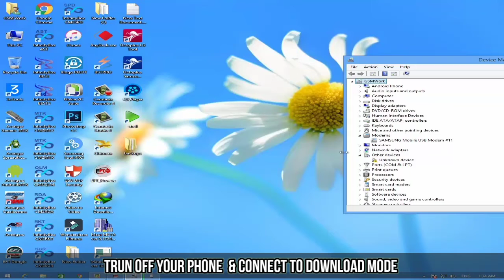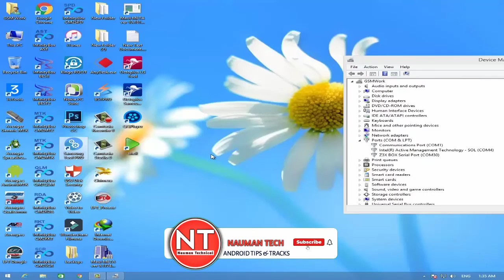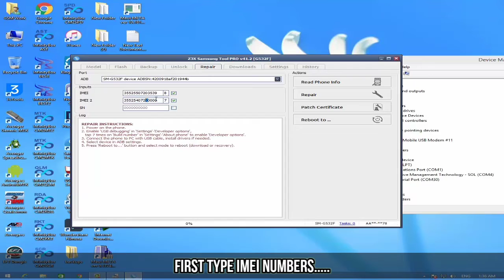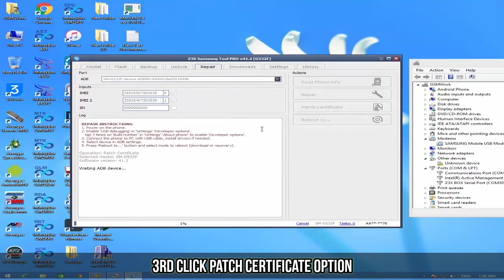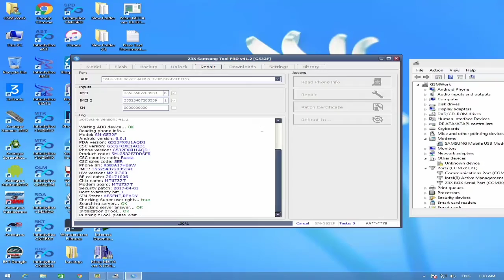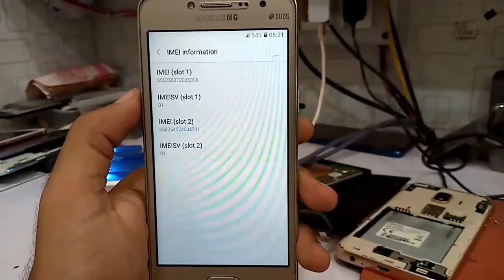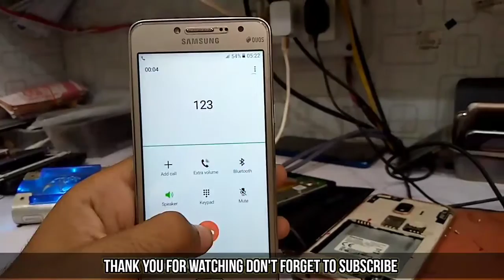Samsung Grand Prime Plus G532F+G532G Imei Repair & Patch Certificate Done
Download Link...